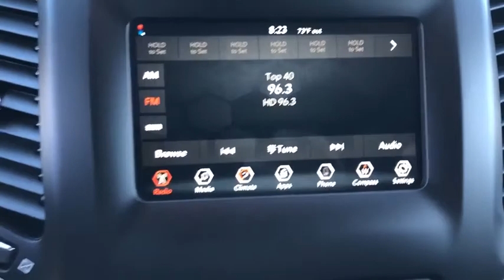2020 Jeep Cherokee Victorville, High Desert, Hesperia, Apple Valley, Adelanto, CA YJ4051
Sting-Gray Clearcoat New 2020 Jeep Cherokee available in Victorville, California at Victorville Motors. Servicing the High Desert, Hesperia, Apple Valley, Adelanto, CA Area.
2020 Jeep Cherokee Latitude Plus - Stock#: YJ4051 - VIN#: 1C4PJLLB0LD634237

Victorville Motors
14617 Civic Dr

Sting-Gray Clearcoat 2020 Jeep Cherokee Latitude Plus FWD 9-Speed 948TE Automatic 2.4L I4brbrRecent Arrival! 22/31 City/Highway MPG Not all Guests will qualify for rebates. Some Guests may qualify for more. Dealer installed options may be extra. See dealer for details. Price includes Conditional Rebate(s)$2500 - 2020 National Retail Consumer Cash 20CL1. Exp. 08/03/2020 $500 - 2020 Bonus Cash 20CLA. Exp. 08/03/2020